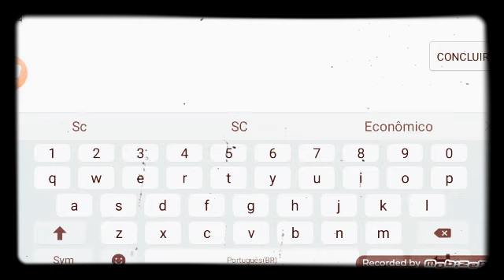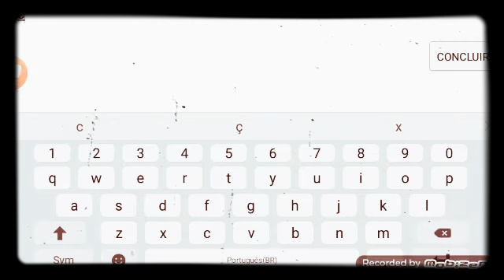Noob vs Pro zueirinha erro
-CATEGORIA? Comentem😉